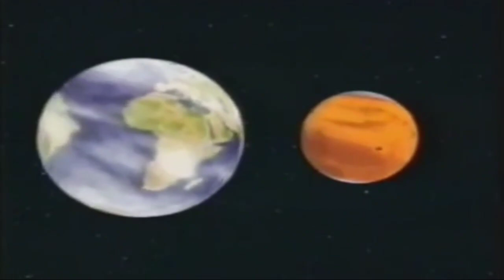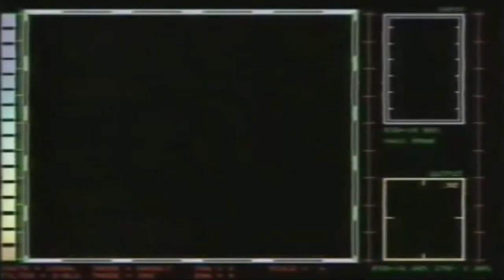Mercurio Venere Marte Piero Angela viaggio nel Sistema Solare doc ita documentario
libro consigliato :) Tredici miliardi di anni. Il romanzo dell'universo e della vita
Scoprire i pianeti Luna Marte Giove Sole Mercurio Venere Terra Giove Saturno
Mercurio Venere Marte Piero Angela viaggio nel Sistema Solare